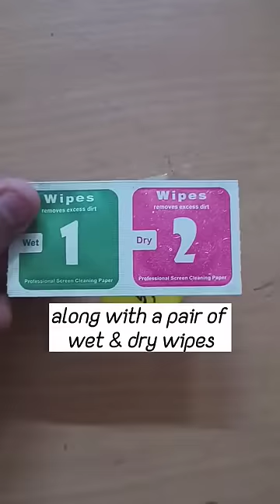Apply Tempered Glass on a Smartwatch 👨‍🏭